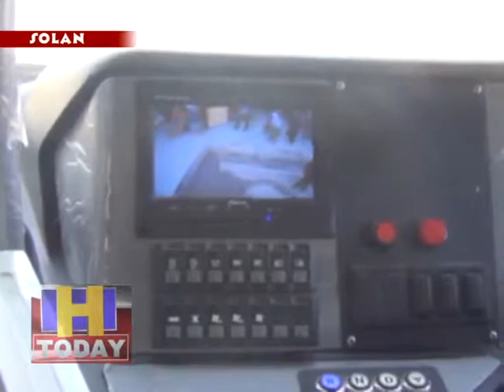बिना पेट्रोल और डीजल के सोलन शिमला रूट पर दौड़ेंगी बसें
सोलन में अब बिना पैट्रोल और डीजल के बसें चलेंगी | शुरूआती तौर पर इस  तरह की सोलन  शिमला रोड़ पर चार बसे चलेंगी | जिसका आज कल प्रशिक्षण किया जा रहा है | यह बसें बेहद आधुनिक है जो इलेक्ट्री सिटी से चलेंगी और इस में सुरक्षा की दृष्टि से तीन सी सी टी वी कैमरे भी लगे है | जिसकी वजह से इस में बैठे सभी यात्रियों पर जहाँ एक ओर नजर रखी जाएगी वहीँ अपराधिक गतिविधियों पर भी अंकुश लग सकेगा